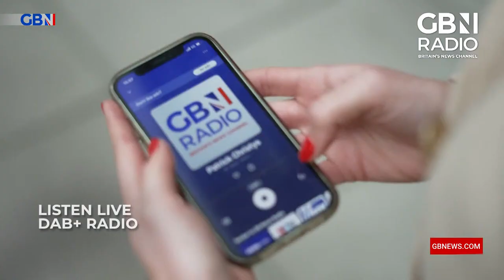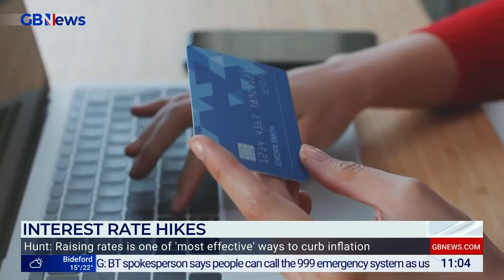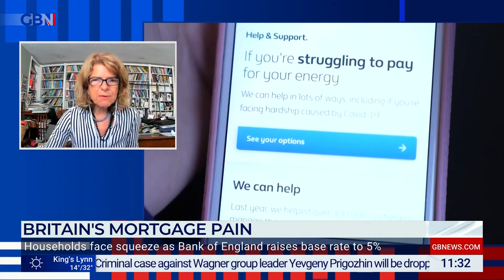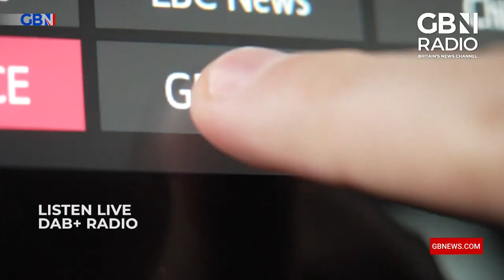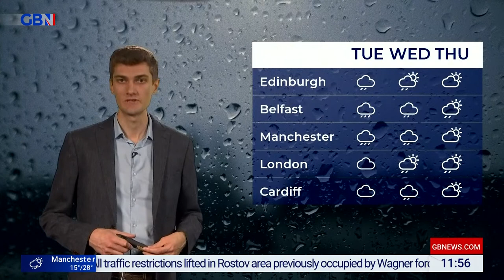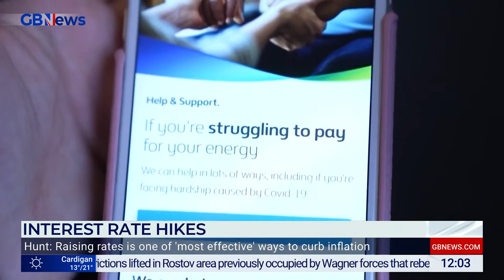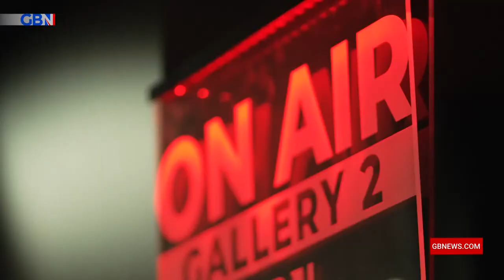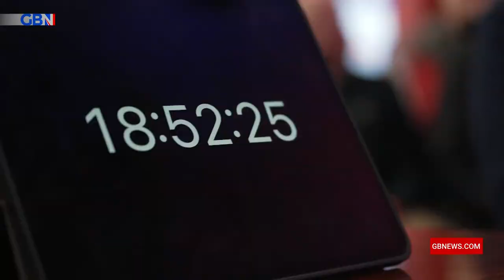Sunday with Michael Portillo | Sunday 25th June